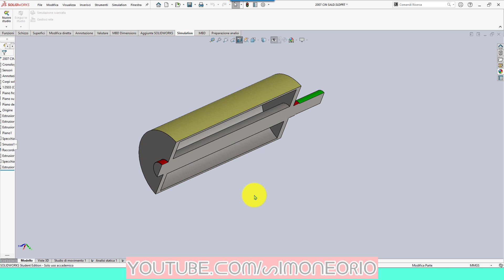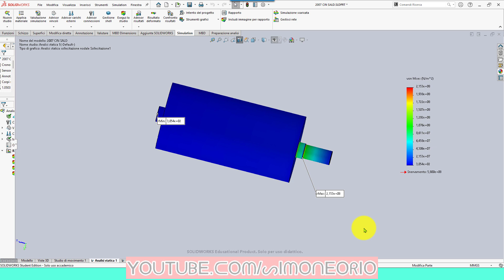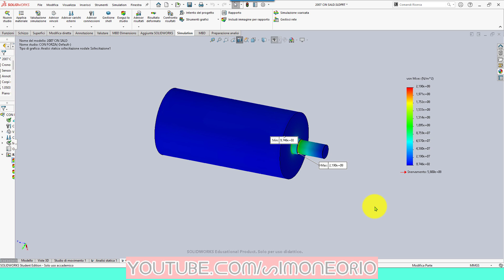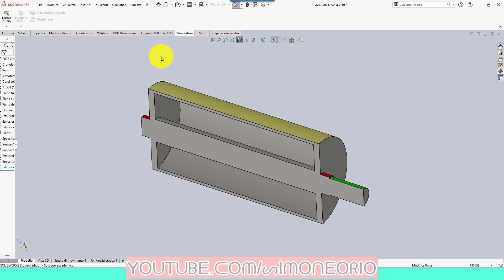SOLO MOMENTO TORCENTE ...